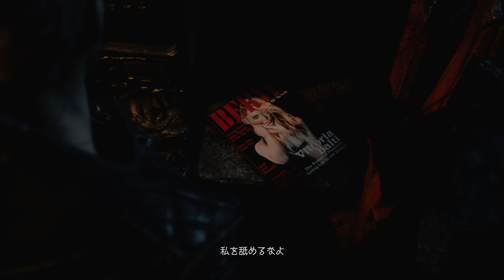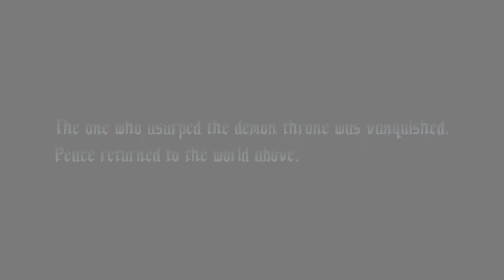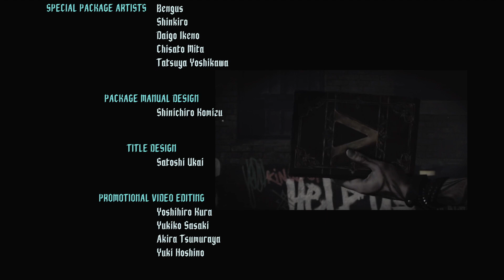DMC5 Mission 8 (DMD)無編集版